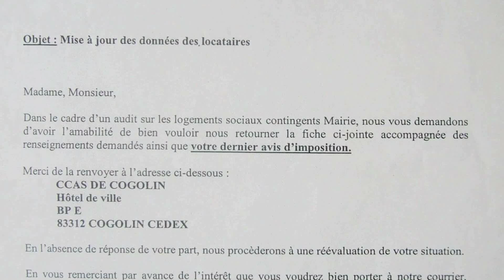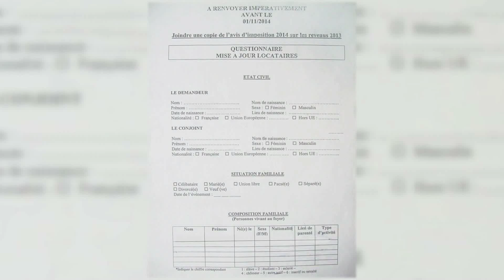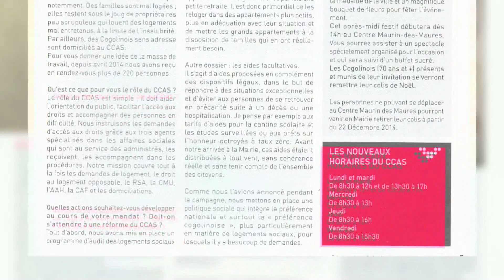[Webdoc] La préférence communale à Cogolin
Extrait d'un webdocumentaire réalisé dans le cadre de la licence professionnelle de journalisme Audiovisuel de Cannes